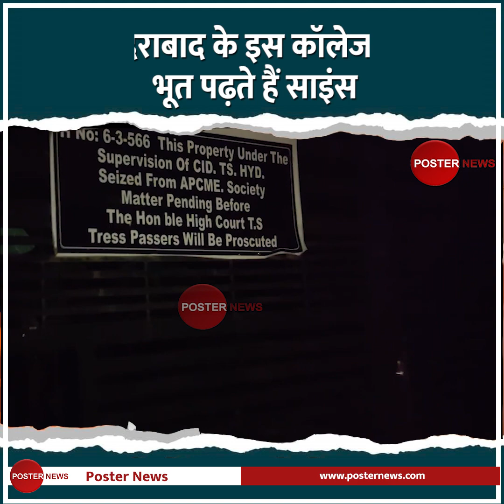देश का वो कॉलेज जहां कहते हैं कि भूत पढ़ते हैं साइंस!